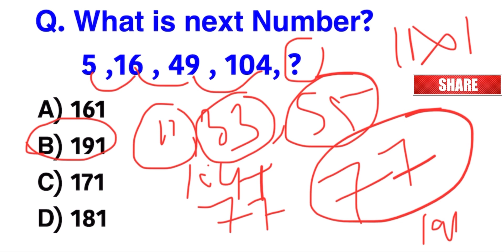Q. What is next Number ? 5,16, 49,104, ?